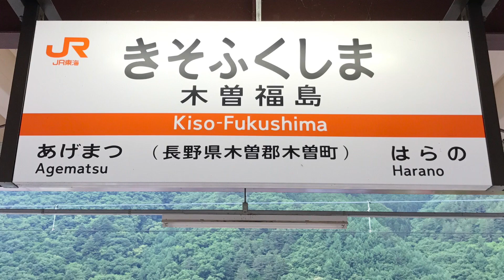JR中央西線木曽福島駅に入線する特急しなの号長野駅行き。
中央西線木曽福島駅です。